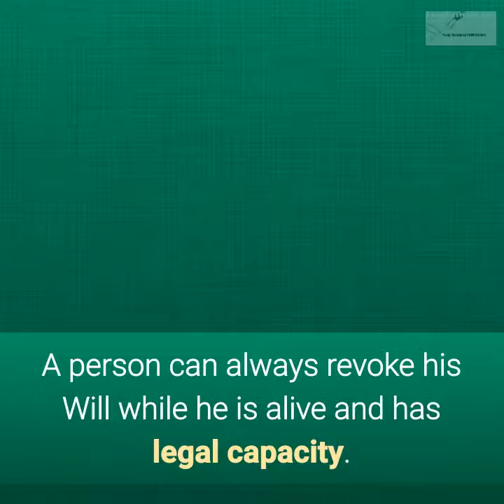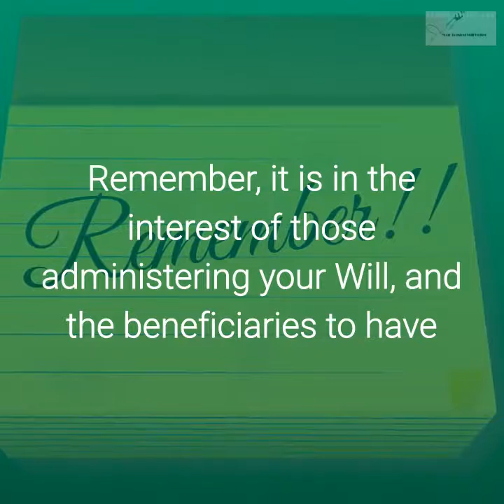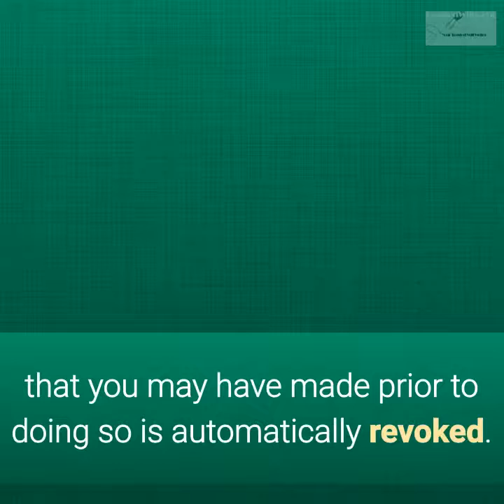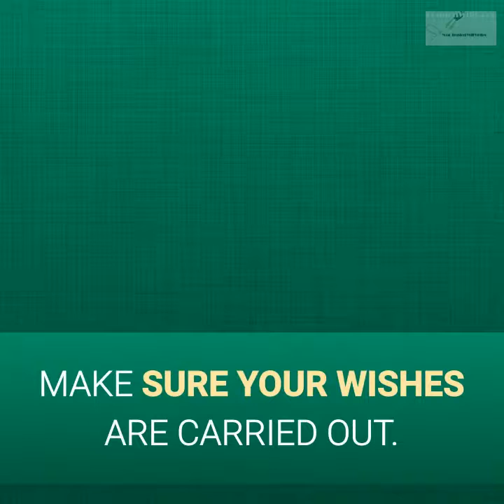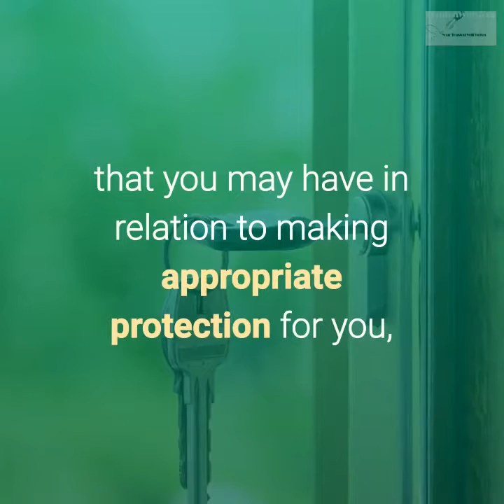Revoking Your Will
There are several situations where revoking a Will may be feasible.